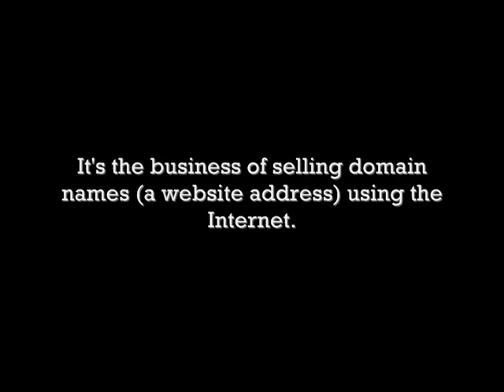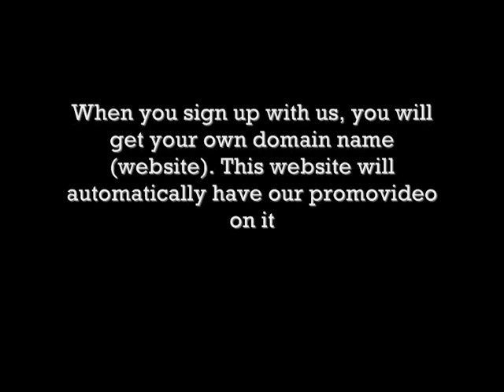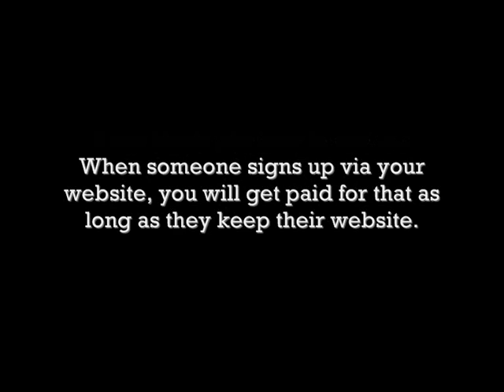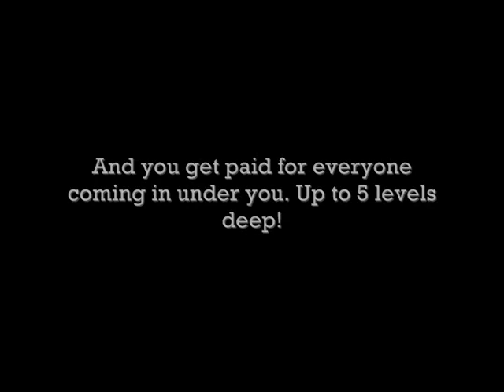Just Blaze Making A Beat Remixes A-Team Theme Song For Movie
Just Blaze Making A Beat Remixes A-Team Theme Song For Movie Eminem Rihanna I Love The Way You Lie Mike Posner Cooler Than Me California Swag District My Dougie Chris Brown Deuces Tyga Hard In The Paint Gucci Mane Trap House Young Jeezy BMF Rick Ross Summers Mine Usher There Goes My Baby Jay Sean 2012 Nicki Minaj Your Love Lil Wayne Drake Right Above It All Drake Katy Perry Teenage Dream Soulja Boy Katt Stacks Cocaine B.o.B. Magic Rivers Cuomo Nelly Just A Dream Travie McCoy Billionaire Bruno Mars Just The Way You Are Birdman Lil Wayne Stuntin Like My Daddy David Guetta Flo Rida Club Can't Handle Me Rick Ross Hustlin Drake Lil Wayne Miss Me Drake Fancy T.I. Swizz Beatz Bring Em Out T.I. Keri Hilson Got Your Back T.I. Tameeka Arrested Marihuana Soulja Boy Pretty Boy Swag Sean Kingston Letting Go Nicki Minaj Trey Songz Nicki Minaj Bottoms Up Kanye West Power Jay-Z Run This Town Rihanna Rude Boy Rick Ross BMF Internet Marketing Home Based Business Make Money Online